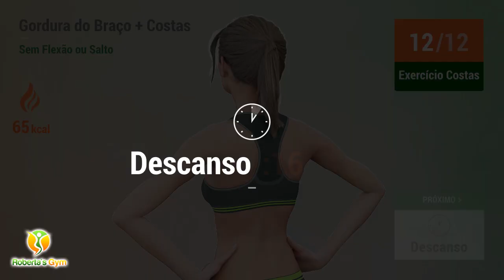PERCA GORDURA DOS BRAÇOS E DAS COSTAS: EXERCÍCIOS SEM FLEXÕES E SEM SALTOS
Quando se trata de eliminar gorduras localizadas no nosso corpo, devemos sempre ter o cuidado de realizar exercícios específicos para trabalhar isoladamente as regiões onde essas gorduras se encontram. Pensando nisso, preparei este treino para que você possa trabalhar os braços e as costas, eliminando toda a gordura acumulada neles.

Os exercícios do treino de hoje não apresentam flexões e nem saltos, tornando a nossa rotina simples e fácil de ser realizada. Iremos trabalhar bastante os braços e as costas, para eliminar qualquer traço de gordura e, posteriormente, tonificá-los para eliminar a flacidez causada pela gordura. Este é um treino específico para braços e costas e você pode adicioná-lo à sua rotina de exercícios, para deixá-la bem completa!

Vamos treinar!! 💪❤️

TIMECODES:

00:00 Círculos De Braço
00:24 Descanso
00:42 Arm Crossovers
01:11 Descanso
01:29 Exercício Costas
02:08 Descanso
02:26 Bird Dog
03:22 Descanso
03:40 Leg Pulls
04:14 Descanso
04:32 Plank Slaps
04:53 Descanso
05:11 Slow Mountain Climber
05:37 Descanso
05:55 Snow Angels
06:27 Descanso
06:45 Swing Backs
07:17 Descanso
07:35 Swimmers
07:57 Descanso
08:15 Super Mans
08:48 Descanso
09:06 Walk Downs
10:50 Descanso
11:16 Círculos De Braço
11:40 Descanso
11:59 Arm Crossovers
12:27 Descanso
12:45 Exercício Costas
13:24 Descanso
13:43 Bird Dog
14:38 Descanso
14:56 Leg Pulls
15:30 Descanso
15:48 Plank Slaps
16:11 Descanso
16:29 Slow Mountain Climber
16:55 Descanso
17:13 Snow Angels
17:45 Descanso
18:03 Swing Backs
18:34 Descanso
18:52 Swimmers
19:14 Descanso
19:33 Super Mans
20:05 Descanso
20:23 Walk Downs